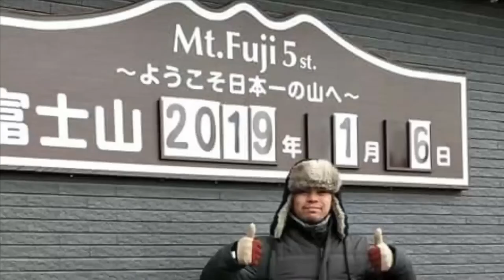PART 1: ANSWERING 10 LOVE QUESTIONS with TIPS| Q & A with Basty & Micah| 10th Anniversary Special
We would like to share this 10 Love Questions with additional 10 Tips for a Lasting Relationship.

The Story of The 5 Love Languages®

In the early years as a marriage counselor, Dr. Gary Chapman, noticed over and over that couples would voice similar complaints regarding their marriage. One spouse would say something like, “I feel like he doesn’t love me. The other would protest, “I don’t know what else to do! I’m doing everything I should be doing.” Recognizing a pattern, Dr. Chapman pored through years of session notes. He asked himself, “When someone said, ‘I feel like my spouse doesn’t love me,’ what do they actually want?” Surprisingly, their answers fell into five categories, revealing a unique approach in how to effectively love another person.

More than 25 years later, this revolutionary concept has improved millions of relationships across the globe. The premise is simple: different people with different personalities express love in different ways. Gary called these ways of expressing and receiving love the “5 Love Languages.” They are Words of Affirmation, Acts of Service, Receiving Gifts, Quality Time, and Physical Touch. Each individual has at least one language that they prefer above the other… and this is where it gets interesting.

Want to radically strengthen and improve your relationships? Take the 5 Love Languages Quiz today and discover how you prefer to give and receive love.

If you would like to know your Love Language, you can take the quiz

Hi, I'm Basty Santiago. I'm a registered nurse and a
I do hosting and singing for any events.
This is my channel about FOOD, LOVE, LIFE and TRAVEL
that you can use to grow your business, satisfy your interest and knowledge.

My channel publishes videos that focus on FOOD, LOVE, LIFE and TRAVEL.